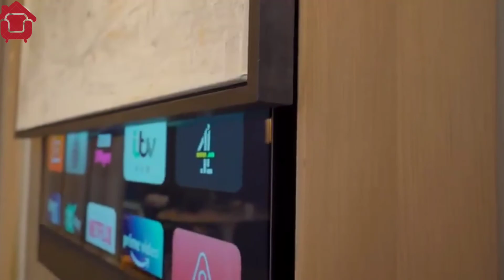Fantastic Transformer Furniture with Space Saving Design Ideas2022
Hi! This list of INCREDIBLE Space-Saving Furniture, Murphy Bed, Bunk Bed Compilation for a small space apartment or home.

Through the use of adaptable furniture and some clever thinking, you’ll be amazed at just how much space you can save and the multitude of uses you can get from a single piece of furniture. Plus, these furnishings can actually be very stylish and add lots of character to your home.

Let's take a look at Fantastic Transformer Furniture and Space Saving Design Ideas!

Links
➤ Chair-Bed Ellie: Folding Armchair for Daily Sleep

➤ Bed in a Wardrobe with a Pull-Out Desk, Murphy Bed with a Sofa and Retractable Work Desk

If you find any of your copyrighted material in this video, please leave us a message.